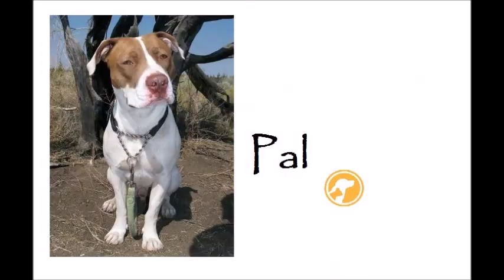Meet Pal a Terrier American Pit Bull currently available for adoption at Petango.com! 10/27/2015 11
He has become a favorite of many of us. He was quite aloof when he first came, but improved so much over time. He is dog selective, loves some dogs, not others. A volunteer who is close with Pal had this to say about him: "He is a TOTALLY different dog outside of the shelter. I am thrilled he is coming to you because I know you'll look out for him!"

or (2) Brightside Animal Center in Redmond, OR. Adoption fee includes spay/neuter, current vaccinations, microchip, free veterinary wellness visit at a local vet the first week and one month of free pet insurance.